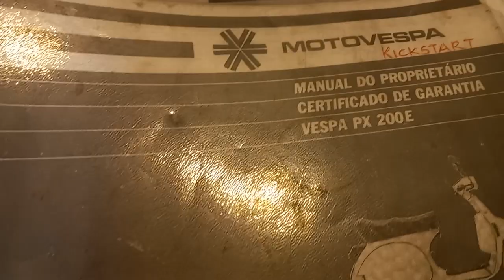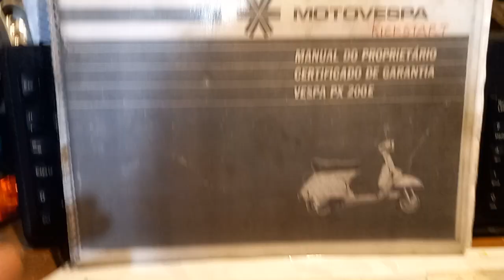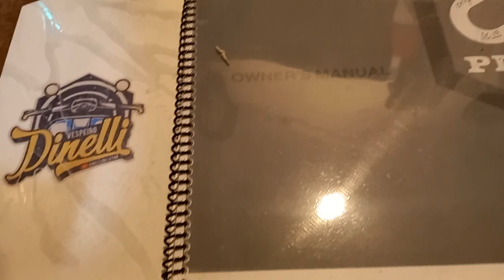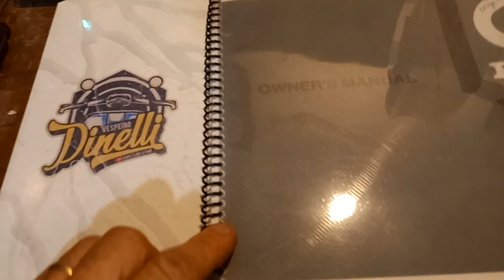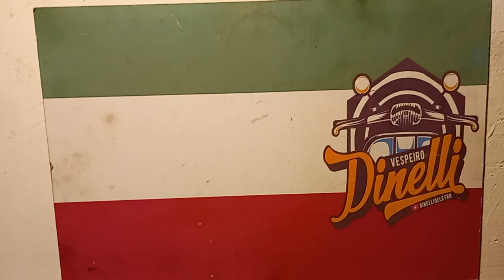MANUAL DO PROPRIETÁRIO DA VESPA PX200. PDF GRATUITAMENTE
assunto
manual do proprietário da vespa px
elestart,  partida pedal,  GT, etc